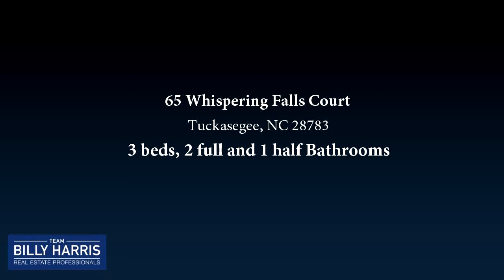Residential for sale - 65 Whispering Falls Court, Tuckasegee, NC 28783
Located near the middle of Bear Lake Reserve with easy access to both the entrance gate and the many amenities the community has to offer, Whispering Falls Ct. is a very desirable enclave within the community.  The two story floor plan offers plenty of space for family and friends and is nicely appointed with stainless steel appliances, wood burning fireplace, a large master bedroom suite on the main level and much more.  This home is a great opportunity for someone seeking the perfect mountain/lake retreat in WNC.

Bedrooms: 3
Bathrooms: 2 full and 1 half
Square Feet: 1897
Price: $359,999